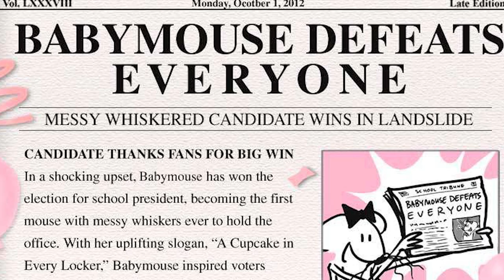Seashells But It’s Random Pictures Of Babymouse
She sells seashells on a seashore
But the value of these shells will fall
Due to the laws of supply and demand
No one wants to buy shells 'cause there's loads on the sand
Step 1: you must create a sense of scarcity
Shells will sell much better if the people think they're rare, you see
Bare with me, take as many shells as you can find and hide 'em on an island stockpile 'em high
until they're rarer than a diamond
Step 2: you gotta make the people think that they want 'em
Really want 'em, really fuckin want 'em
Hit 'em like Bronson
Influencers, product placement, featured prime time entertainment If you haven't got a shell then you're just a fucking waste man
Three: it's monopoly, invest inside some property, start a corporation, make a logo, do it properly
"Shells must sell", that will be your new philosophy
Swallow all your morals they're a poor man's quality
Four: expand, expand, expand, clear forest, make land, fresh blood on hand
Five: why just shells? Why limit your self? She sells seashells, sell oil as well!
Six: guns, sell stocks, sell diamonds, sell rocks, sell water to a fish, sell the time to a clock
Seven: press on the gas, take your foot off the brakes, Run to be the president of the United States''

Babymouse Series:
Created By Jennifer L. Holm, Matthew Holm